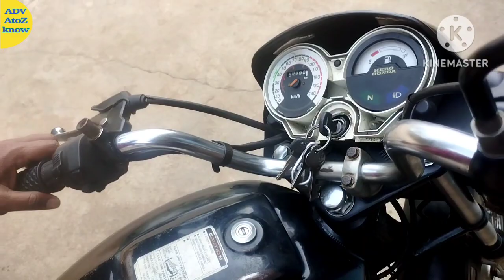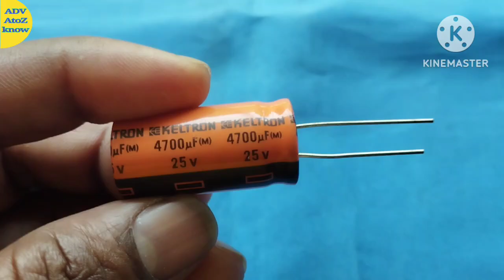Bike ka battery problem solve | Bina battery me bike | Bike ka horn problem kese solve kare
jaba bike ka battery kharab ho jata he to kam paise me o sare facilities kese pae.